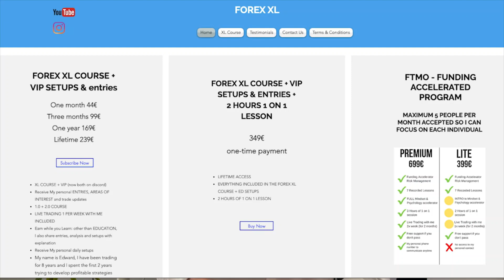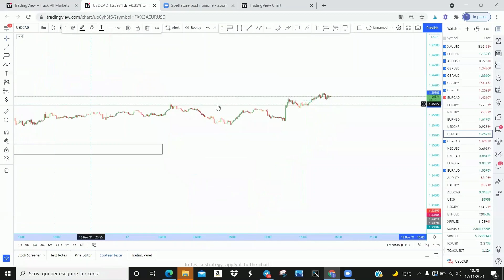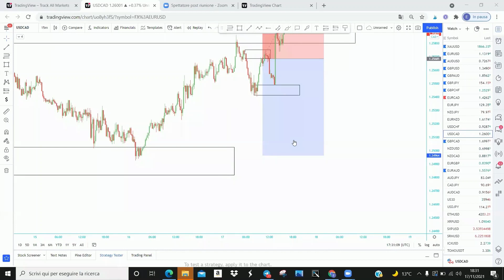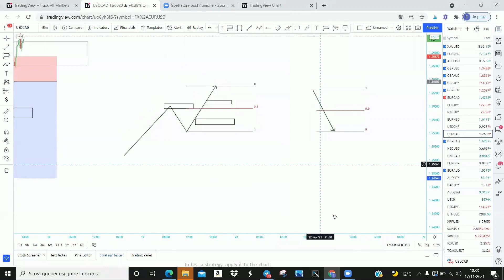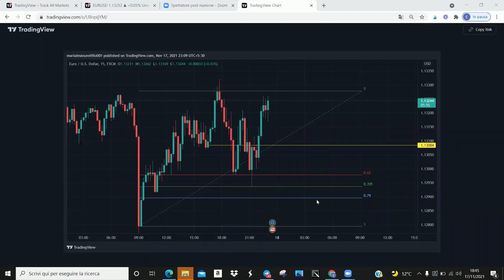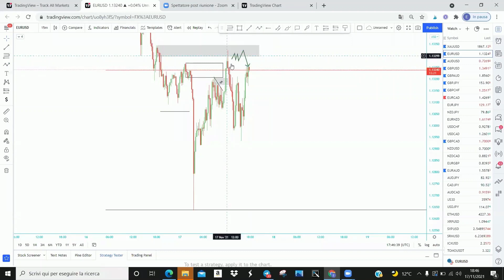Best ORDER BLOCKS To Trade From [SMART MONEY]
If you wonder why you are losing money in the markets, why your strategy seems to work at times but you just can't get consistent results, this is the place for you.

You've tried many indicators and many different strategies but you feel like there's still something missing.

At Forex XL we start from the basics (retail concepts) to build the foudations for a deep understanding of Smart Money and how the institutions move the market.